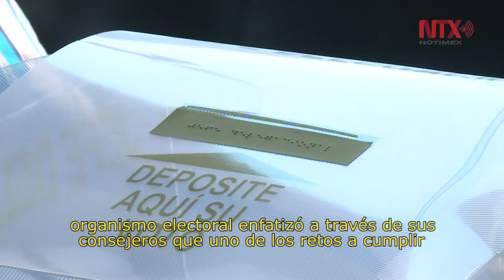INE trabaja porque elecciones de 2018 sean totalmente incluyentes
Indicó que el voto de las personas indígenas y con discapacidad no se puede quedar en blanco